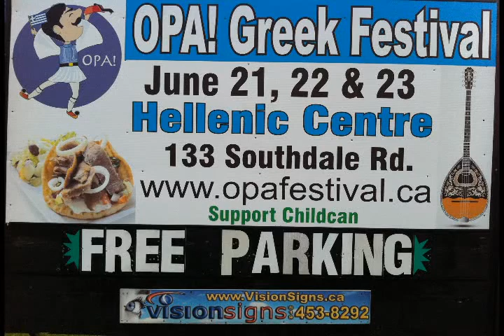OPA GREEK FESTIVAL----LONDON,ONTARIO----2013-----PART 18